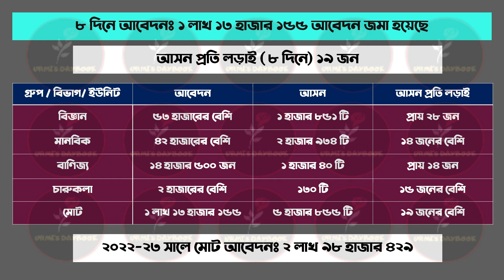ঢাকা বিশ্ববিদ্যালয় ভর্তি ২০২৪ -কোন ইউনিটে কতো আবেদন ও আসন প্রতি লড়াই | DU ভর্তি ২০২৪ - সর্বশেষ আপডেট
সোর্সঃ ডেইলি ক্যাম্পাস
😎Let’s connect:
My another channel:
Bongo foodies: